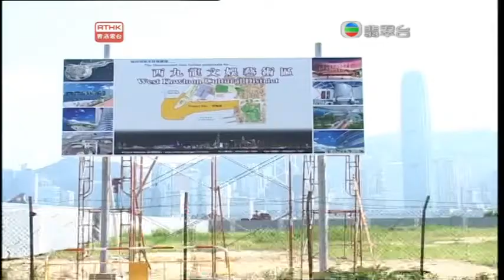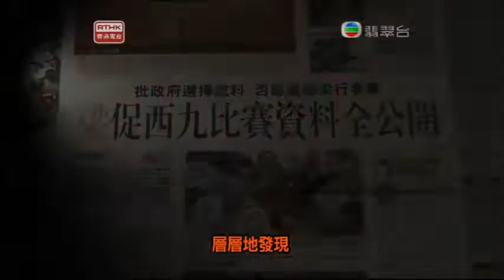頭條新聞 18 02 2012 《癲夠未》特輯 第1節